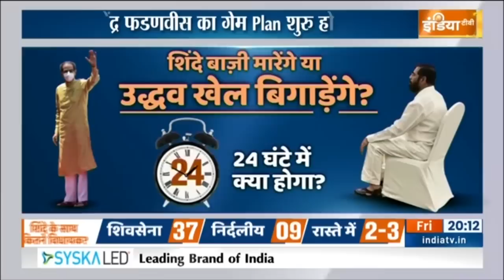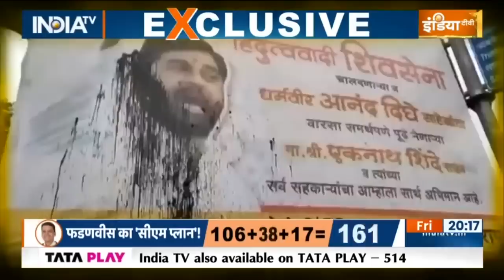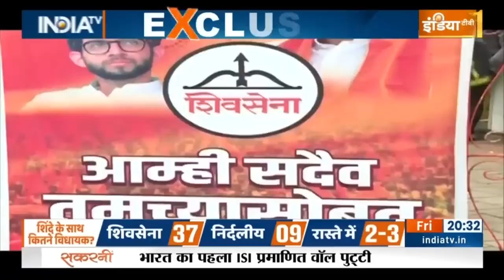Haqiqat Kya Hai में जानिए कौन Modi को करना चाहता है क्लीन बोल्ड? कैसे मोदी विरोधियों को देंगे जवाब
20 साल तक नरेंद्र मोदी को परेशान किया गया। आज देश की सबसे बड़ी अदालत ने कहा कि कुछ लोगों ने बार-बार लगातार एक ही तरह के झूठे मनगढ़ंत आरोप लगाए, ताकि नरेंद्र मोदी के खिलाफ मुकदमे को जिंदा रखा जा सके। झूठे केस, झूठे बयान, झूठे गवाह और झूठे सबूत के आधार पर 16 साल तक मोदी के खिलाफ कोर्ट केस चलाया गया लेकिन आज सुप्रीम कोर्ट ने फ़ाइनल डिसिजन दे दिया। हकीकत क्या है में जानिए कैसे सुप्रीम ऑर्डर ने साबित किया कि नरेंद्र मोदी सच्चे हैं और विरोधी अभी कच्चे हैं।